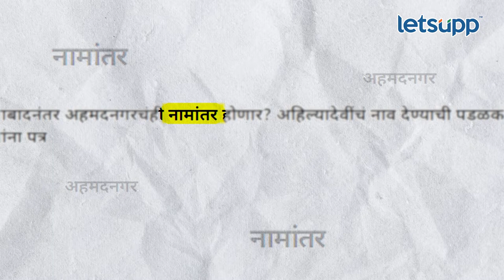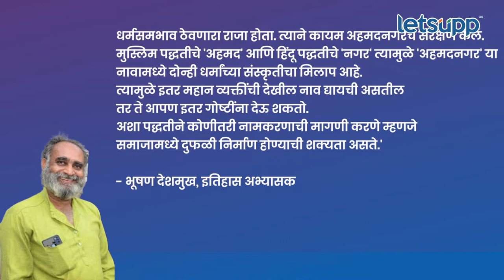Ahmednagar City : अहमदनगर शहराला 'अहमदनगर' नाव कसे पडले ? |LetsUpp Marathi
भविष्यात जिल्ह्याचं विभाजनही होईल. नामांतरही होईल पण अहमदनगरच्या विकासाचं काय हा प्रश्न येथील नागरिकांसमोर कायम आहे.